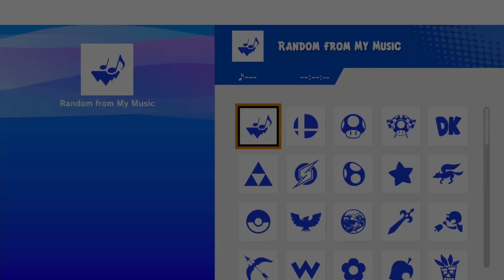TRT #53 WQ: Szah (Samus) vs FlipperZ (Sora)